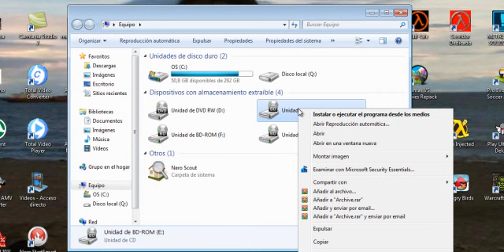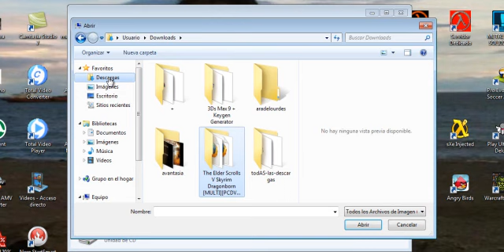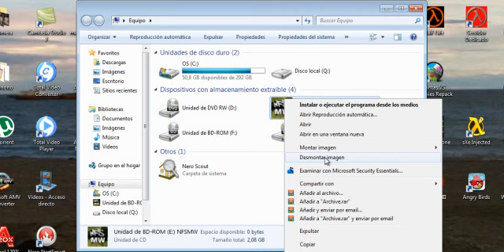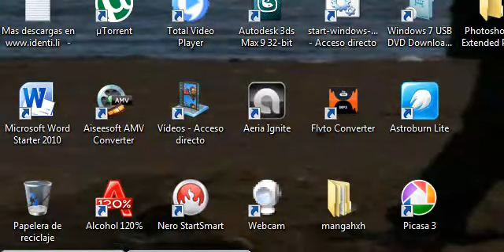tutorial istalar need for speed most wanted 2005 tutorial